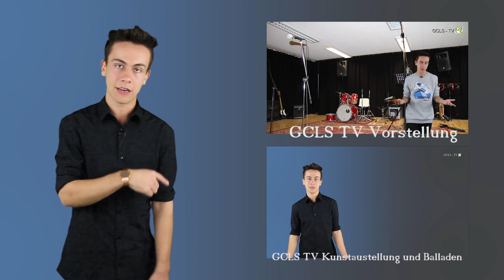GCLS TV im Skype-Interview mit DominoKati / USA